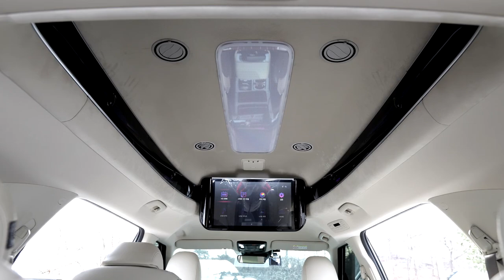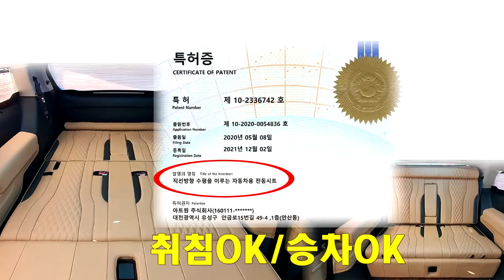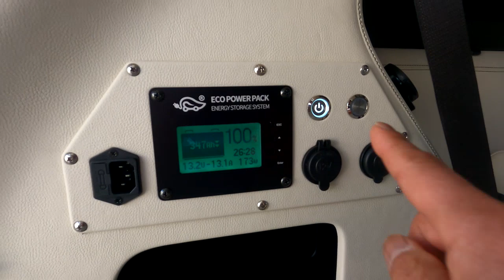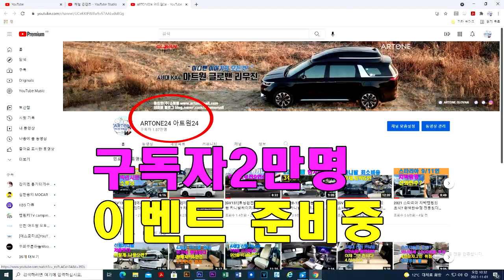[GV215]색다른 카니발 하이루프 디자인+요트분위기실내+황제차박캠핑카+차박용전기장치까지/퀴즈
미니밴[MPV]전문기업 아트원(주)4세대 신형카니발기반 새롭게 제작되는
아트원글로밴 하이리무진 차량이 황제차박6인모드로 출고됩니다.
요트간은 실내분위기+승차6인용도+차박용도 모두 가능한 진정한
다목적 카니발이 대한민국 구리고 아트원에서 만나실수 있습니다.
아트원 본점:
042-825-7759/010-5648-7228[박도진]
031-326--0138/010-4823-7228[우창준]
아트원 전국지사:
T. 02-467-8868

📢BGM
✔️Track - extenz - Endless Summer